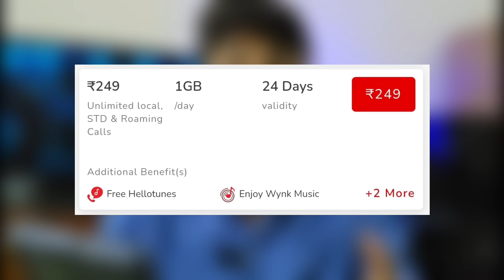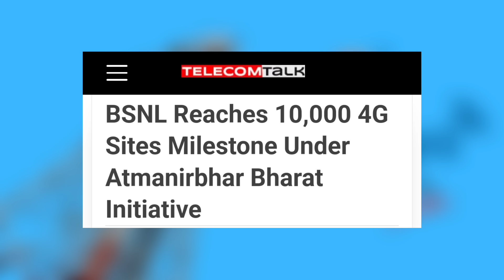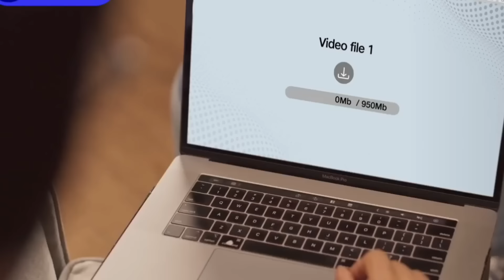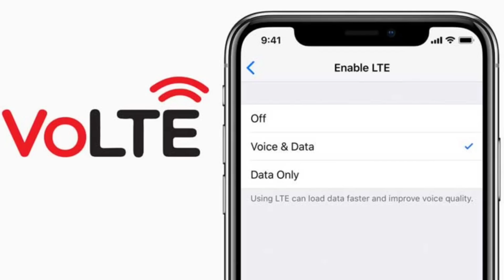Port To BSNL SIM in 2024 | How To Port Any Sim To BSNL ?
how to port to bsnl
how to get bsnl sim
how to port jio to bsnl
how to port airtel to bsnl
how to port vi to bsnl
port any sim to bsnl
port to bsnl sim
how to port to bsnl sim in 2024
port to bsnl 2024
bsnl port
where to get bsnl sim
bsnl sim kaha mile gi
bsnl sim kaha se le
jio ko bsnl me port kaise kare